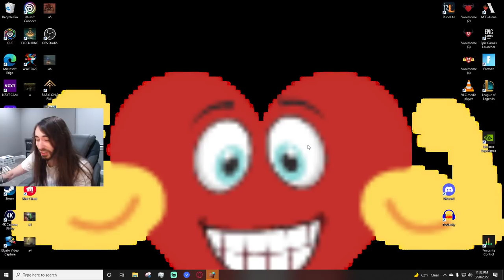youtube video #-ET9F2KJ7FE